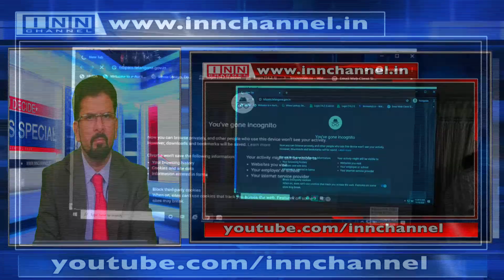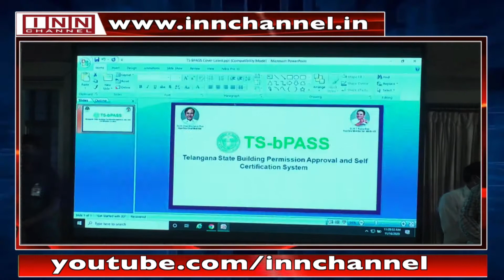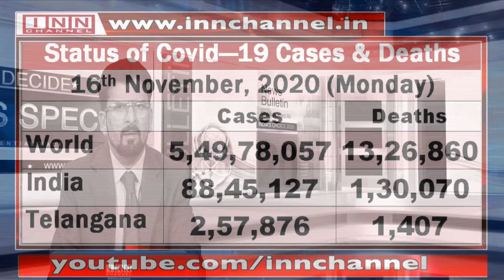News Bulletin 11:30 PM 16th November 2020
By: Shaikh Ahmed Ali